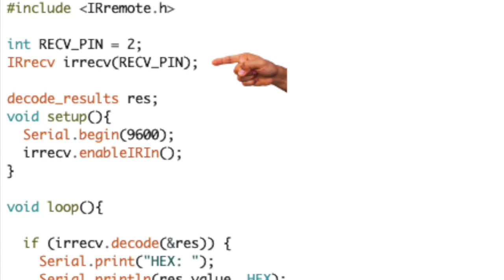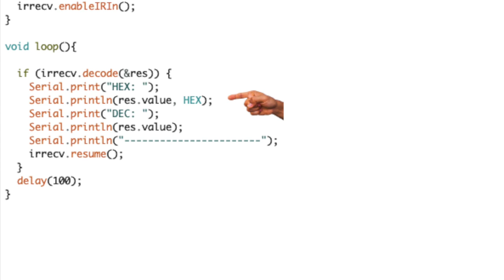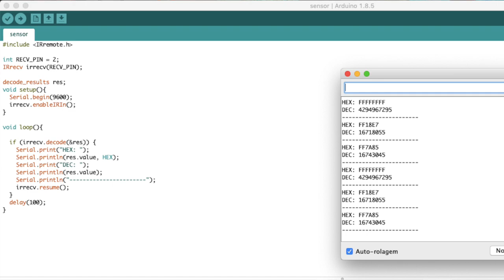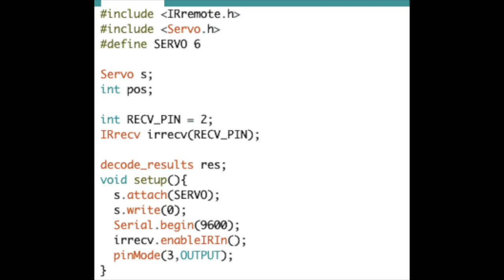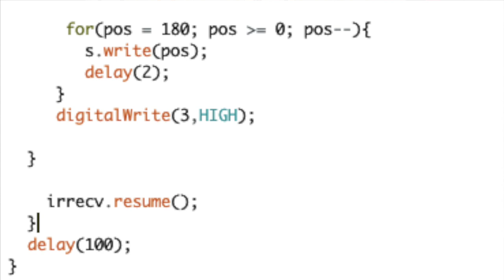Controle Infra Vermelho no ARDUINO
Eletrônica para Noobs é um quadro aqui no canal que eu apresento para vocês o básicão de eletrônica. Na aula de hoje vamos aprender como utilizar um controle remoto infra vermelho para enviar comandos para o Arduino.